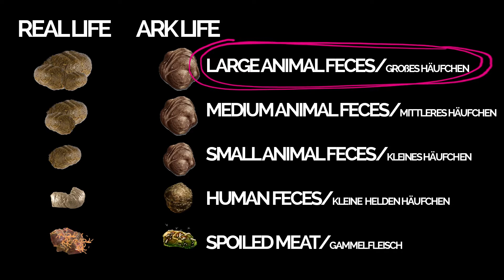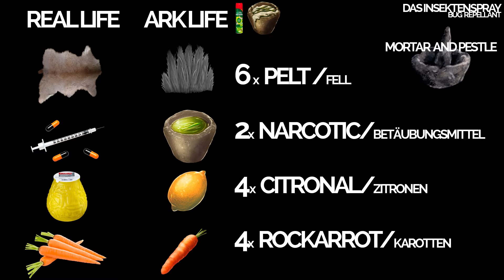Ark Survival Guide | Der Dung Beetle | ARK: SURVIVAL EVOLVED ✪ [Tutorial Deutsch]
The ARK: Survival Evolved Survival Guide!
Gib ein LIKE wenn dir das Video gefallen hat.

► specs - Technische Daten:

• Hardware: PC, GTX950, i7 6700, 16 GB RAM
• Audio: Rode Podcaster
• Videoschnittprogramm: Photoshop CC

Noch nicht genug? Photoshop ist auch voll euer Ding? Klasse! Dann schaut doch mal auf meinem zweiten Kanal vorbei. Da geht es auch um Software... Allerdings mit einem höheren Kunst LVL.

Wenn dir das Video gefallen hat, nicht das Like vergessen. Abo wäre auch eine echt feine Sache.

Bis zum nächsten Video auf dem Saphira Green Kanal. GREETS Saphi